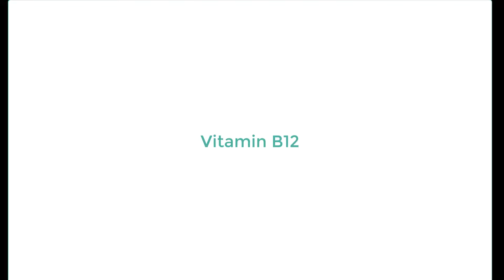Which Vitamins Should You Really Be Taking?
Which vitamins do you really need? Also always follow with your doctor about which vitamins you need. Which vitamins do you need for beautiful hair? Which vitamins do you need for beautiful skin? Which vitamins do you need for more energy?

The truth is you probably don't need most of them. Most vitamins most people are taking they don't really need. I know it can be really appealing because your favorite influencer might be taking them. You may really want beautiful skin and beautiful hair, and more energy. The marketing is really great. The advertising is really great. The branding is really great. A lot of times vitamins and minerals now come in packaging that makes them look like candy or they even taste like candy. So that makes it very appealing to take vitamins and minerals but it doesn't make sense to be randomly taking them.
Realistically if you have a solid plant-based diet that ideally is 50% fruits and vegetables, then you're most likely going to be getting enough vitamins and minerals from what you're eating. Studies show that taking vitamins and minerals in a pill or liquid form aren't actually absorbed as well as eating the foods that have the vitamins and minerals in them. So your best option is usually to eat the foods that have the vitamins and minerals. There are some exceptions, I'm going to go over two of them.